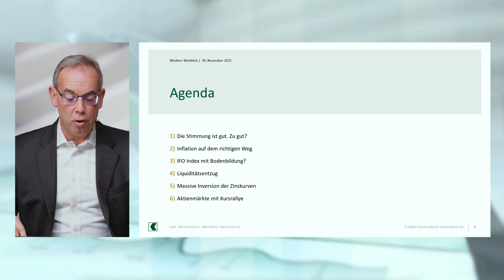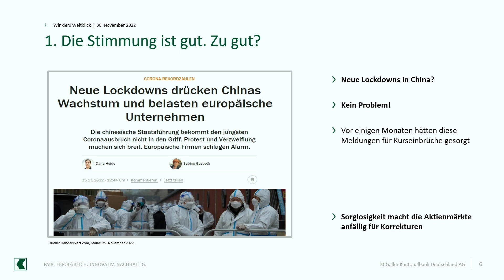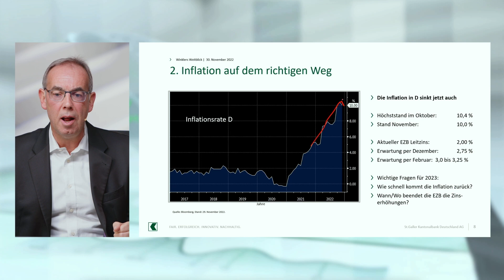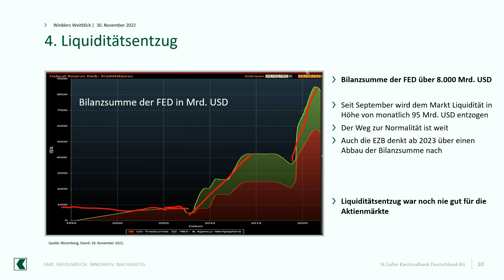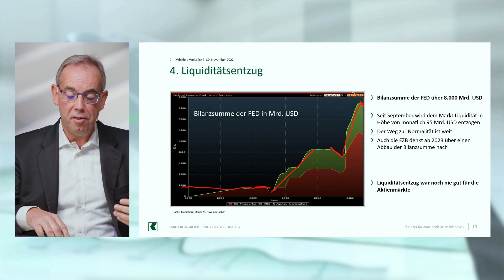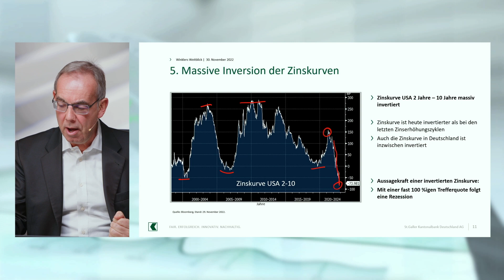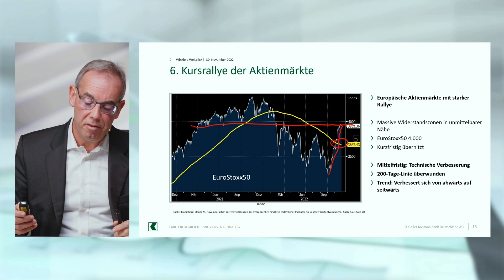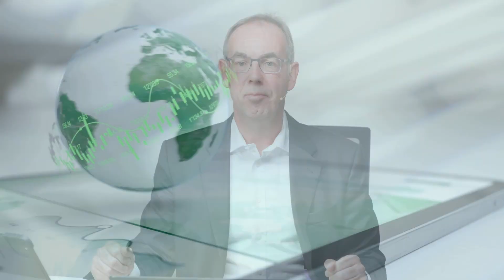Winklers Weitblick - Die Stimmung ist gut. Zu gut?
In dieser Folge unseres Webcasts zu "Winklers Weitblick" spricht unser Leiter Anlagestrategie, Michael Winkler, über das Thema „Die Stimmung ist gut. Zu gut?“. Michael Winkler berichtet darüber, warum die Sorglosigkeit die Aktienmärkte anfällig für Korrekturen macht. Ebenso berichtet er darüber, dass die Inflationsdaten auf dem richtigen Weg sind, dass jedoch die Zinserhöhungen der Notenbanken für eine Rezession sorgen werden. Der Ausblick für 2023 ist verhalten positiv.

Michael Winkler ist seit Juni 2012 bei der St.Galler Kantonalbank Deutschland AG tätig und seit März 2013 Leiter der Anlagestrategie. Er ist für die Formulierung und Umsetzung der Anlagepolitik in Deutschland verantwortlich.

Bitte beachten Sie: Der Webcast enthält lediglich generelle Einschätzungen, welche auf der Grundlage einer grundlegenden Analyse der St.Galler Kantonalbank Deutschland AG getroffen wurden. Diese Einschätzungen stellen keine Anlageberatung dar. Sie sind insbesondere keine auf Ihre individuellen Verhältnisse abgestimmte persönliche Handlungsempfehlung. Sie geben lediglich die aktuelle Einschätzung der St.Galler Kantonalbank Deutschland AG wieder, die auch sehr kurzfristig und ohne vorherige Ankündigung geändert werden kann. Damit ist sie insbesondere nicht als Grundlage für eine mittel- und langfristige Handlungsentscheidung geeignet. Wertentwicklungen in der Vergangenheit sind kein verlässlicher Indikator für die künftige Wertentwicklung.